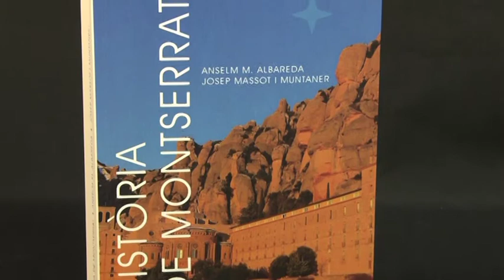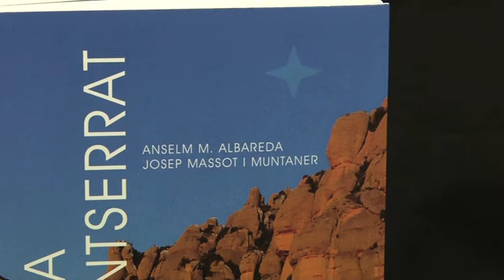Història de Montserrat, d'Anselm M. Albareda i Josep Massot i Muntaner